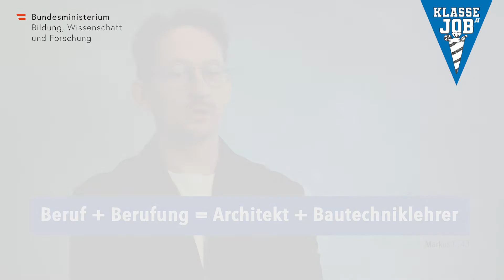Klasse Job: Markus erzählt, warum er als Architekt auch Bautechniklehrer wurde.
Meine Erfahrung bringe ich in die Schule ein: Als Lehrer/in in meinem Zweitjob! Alle